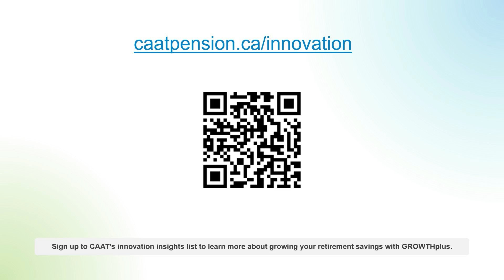Are modern DB pensions making a comeback?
Are modern DB (defined benefit) pensions the key to retaining employees? In this Q&A from the Pensions for Everyone Conference 2024, Derek W. Dobson, CEO and Plan Manager is joined by Lilach Frenkel, Director, Product innovation to explore the resurgence of defined benefit pensions.